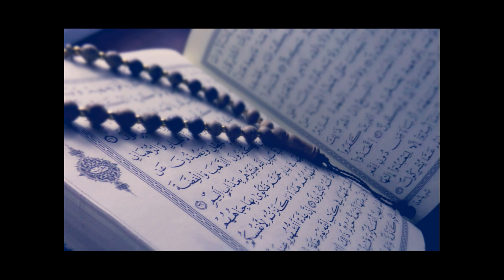110 - Sûratu An-Nasr (O Socorro) ~ Recitação Abdulbasit Abdulsamad